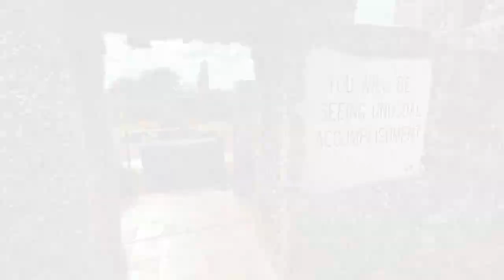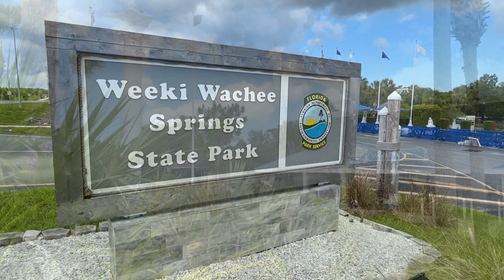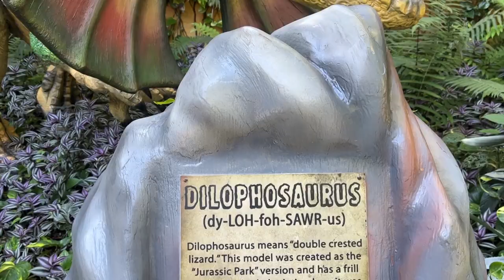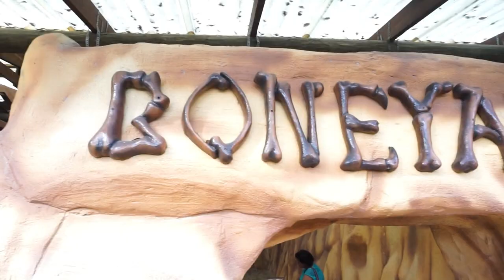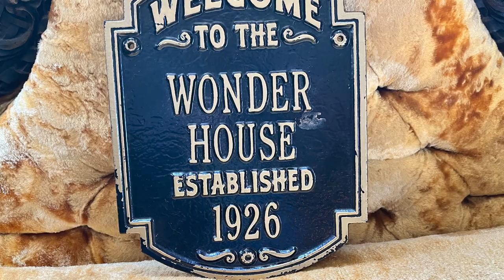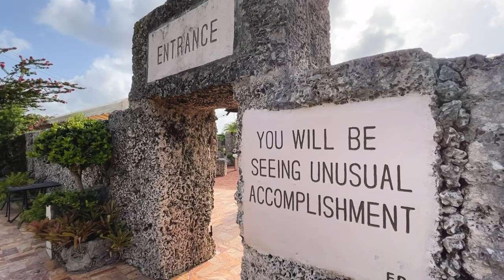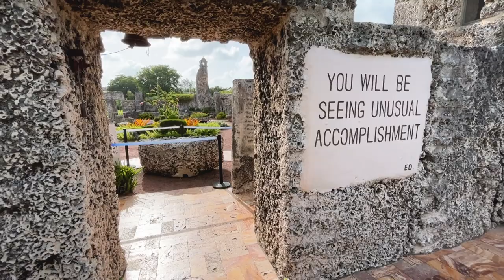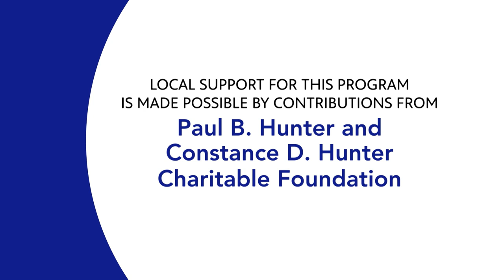Florida Road Trip | Unique Attractions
On this edition of Florida Road Trip, we’re taking a journey through the history of Florida’s Unique Attractions. We’ll travel across the state to visit extraordinary parks, attractions, and natural wonders. We’ll dive into the history of Weeki Wachee Springs, also known as “the city of mermaids”. Then, step right this way, as we head down to Sarasota to celebrate the history of the Ringling Circus…plus we’ll visit some unusual places that some people call “home”…all this and more on this Unique Attractions edition of Florida Road Trip.